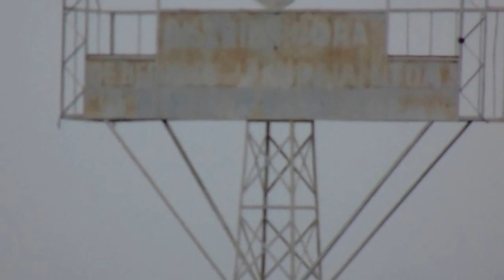MAH02345 - O Ratinho do SBT e seus amigos veteranos do futebol.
Data: 18/04/2015, sábado de manhã.
Local: Estádio Hermínio Vinhole, do JEC - Jandaia Esporte Clube.
Cidade: Jandaia do Sul - PR
Obs.: Maiores detalhes e fotos, entrem no jandaiaonline ou direto no